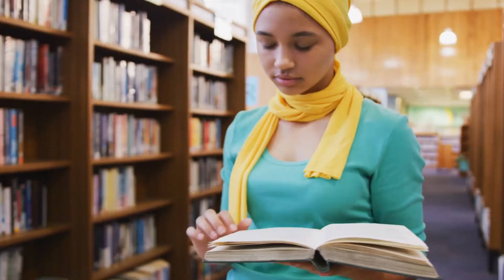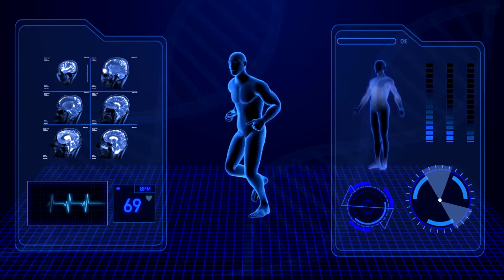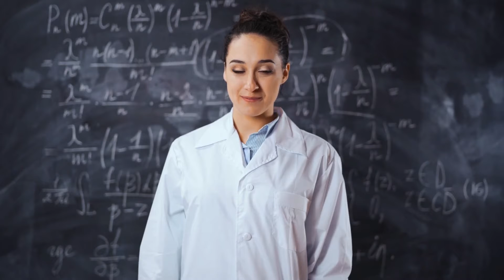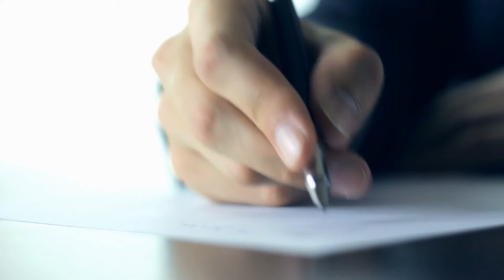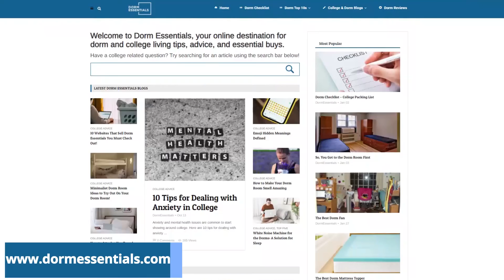Advice for Premed Students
In this DormEssentials.com college advice video, we talk about advice for premed students.

DormEssentials.com has more college advice, dorm essentials, and featured dorms to help you get the most out of your college experience.